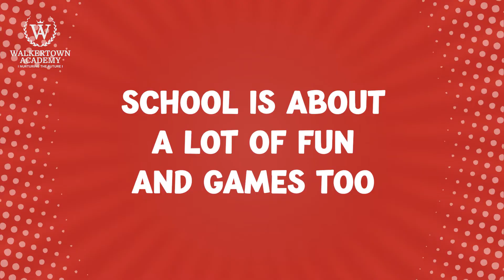A Fun-Day at Walkertown Academy | CBSE Curriculum School in Padmarao Nagar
Physical Education is an intricate part of the curriculum at Walkertown Academy.

Learning by doing helps the child remember the concepts taught at school.

School is all about learning and having fun!

Admissions are now open for the Academic Year 2022-23.